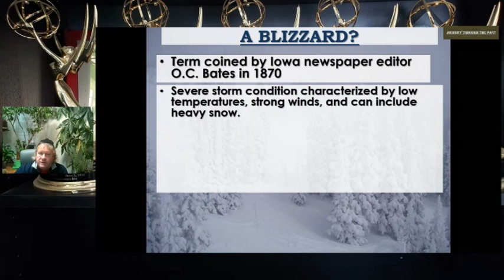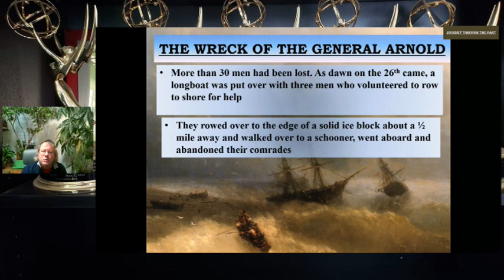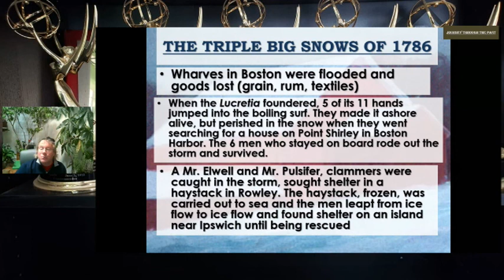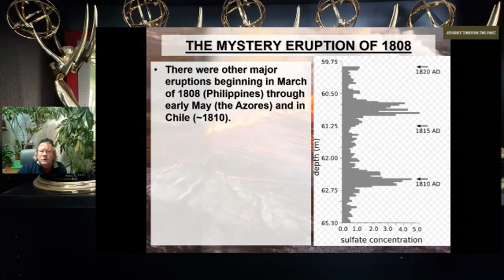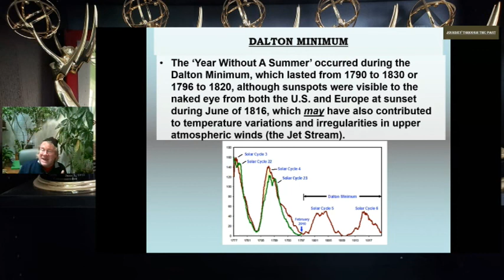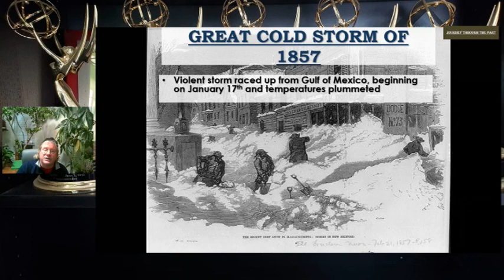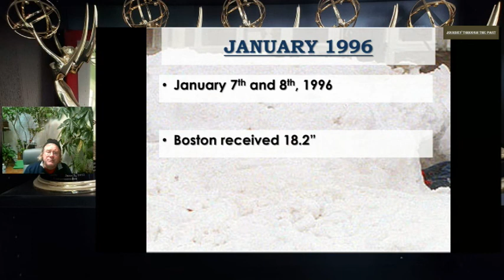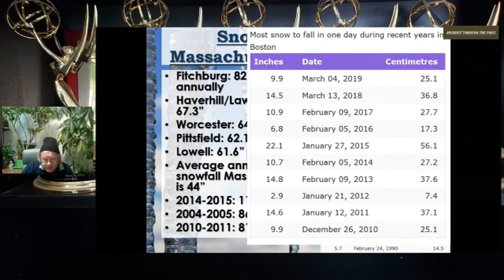Great Blizzards of New England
Award-winning folklorist John Horrigan presents a 400-year chronology
of major winter storms to strike New England. Presented by the Southborough Council On Aging.